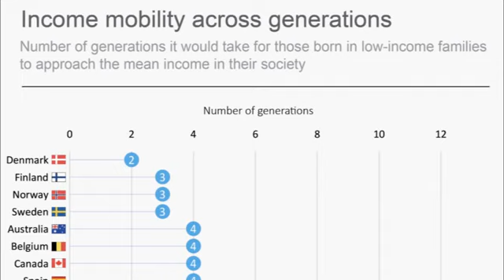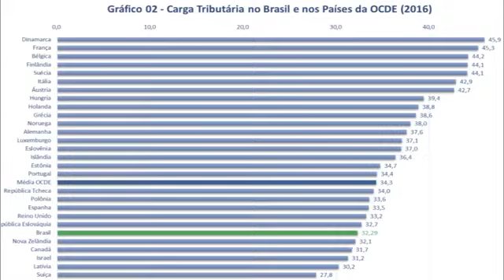Eduardo Moreira: o melhor programa social é mesmo gerar emprego?